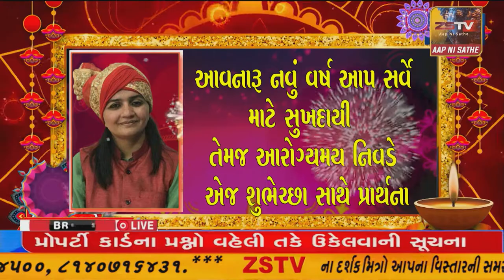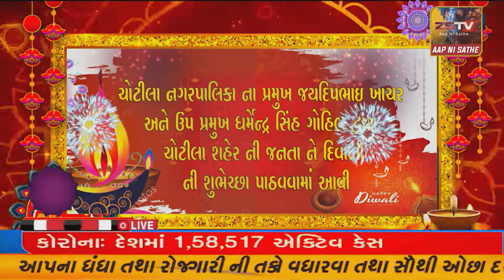પોરબંદર ના માધવપુર માં 222 મી જલારામ જયંતીની ભક્તિભાવપૂર્વક ઉજવણી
પોરબંદર ના માધવપુર માં 222 મી જલારામ જયંતીની ભક્તિભાવપૂર્વક ઉજવણી// ZSTVNEWS//